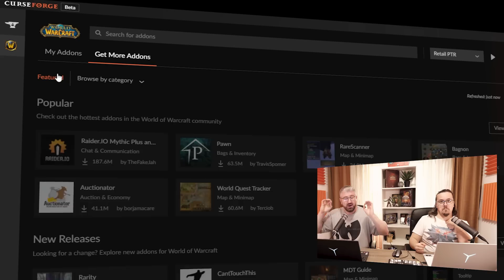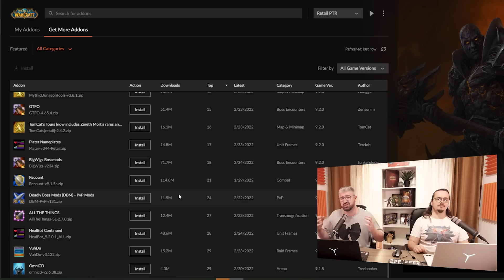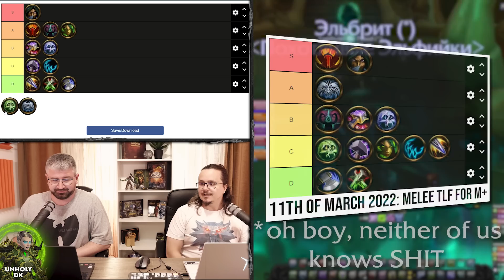CRAZY! 9.2 Melee Tier List in M+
Time to see how the 9.2 melee dps are doing in Mythic plus so buckle up because TLF is live once again with the 9.2 melee tier list in m+ with lots of crazy switch-up’s since last time we checked. Obviously, this is all objective and based purely on data from raider.io, warcraft logs and subcreation so if you see your spec in d tier on our 9.2 melee ranking, it doesn’t mean it’s bad ok? I mean, it’s never easy to make these 9.2 melee dps rankings because some of these specs are very close but we still need to place them into tiers, regardless, if you enjoyed this Tier List Fridays episode, drop a like and leave a comment, mkay?

MON▶️ MO Cast (Hour long discussions on the current state of Classes)
WED ▶️ Shadowlands Class Guide (Or a general WoW Guide)
THU ▶️ On Cooldown (Weekly WoW News Show)
FRI   ▶️ TLF (Tier List Fridays)